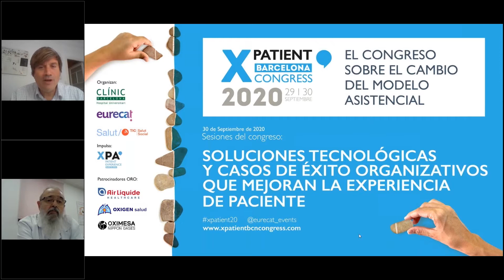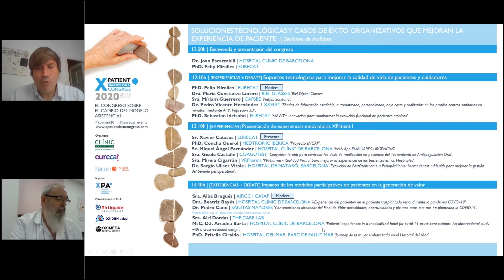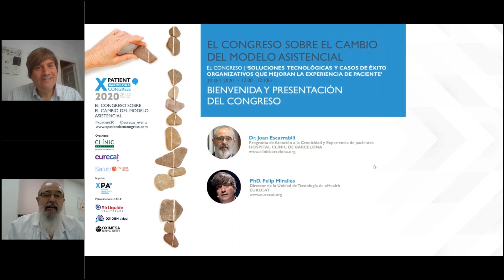XPatient 2020: Soluciones tecnológicas y casos de éxito que mejoran experiencia de paciente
Bienvenida e inauguración del congreso "Soluciones tecnológicas y casos de éxito organizativos que mejoran la experiencia de paciente" a cargo de:

- Dr. Joan Escarrabill, Director del Programa de Atención a la Cronicidad, HOSPITAL CLÍNIC | Director del Plan director de las enfermedades del aparato respiratorio, DEPARTAMENTO DE SALUD, GENERALITAT DE CATALUNYA
- PhD. Felip Miralles, Director de la Unidad de Tecnología de eHealth, EURECAT
- PhD. Josuè Sallent, Director, FUNDACIÓ TIC SALUT SOCIAL